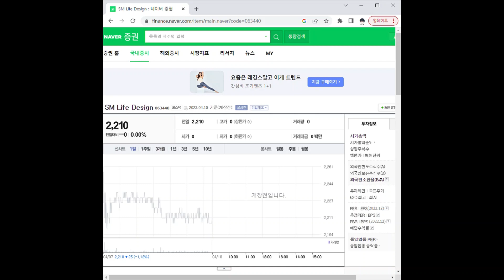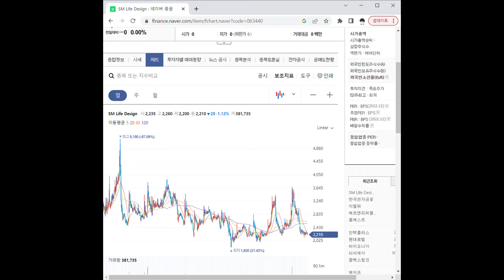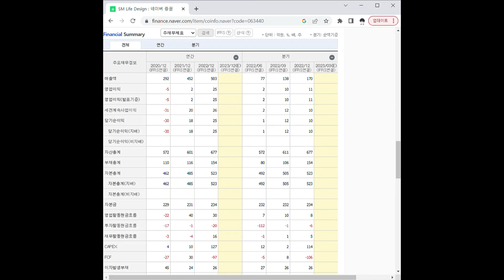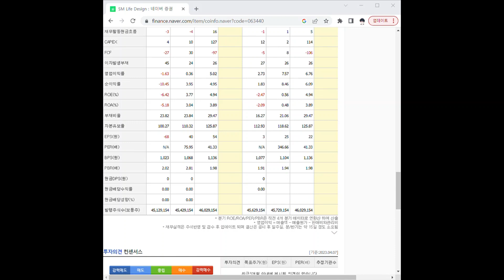063440SM Life Design 주가 전망 및 차트 분석